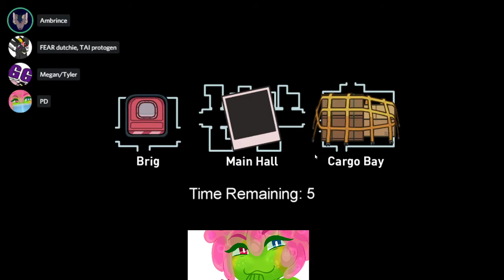PD loses his mind over a new Among Us task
I spent 10 god damn minutes just trying to open a safe oh my god I hate this task I hope they remove good lord...